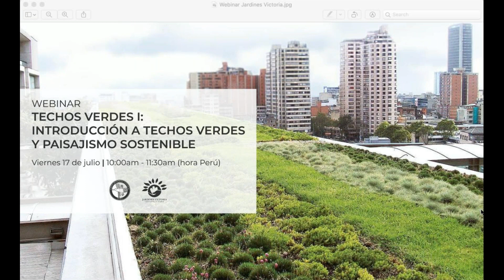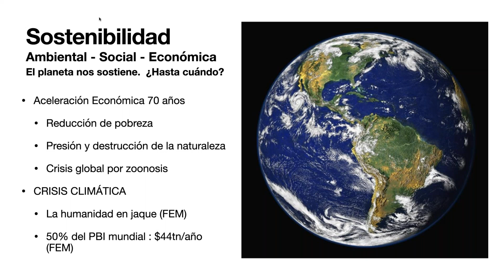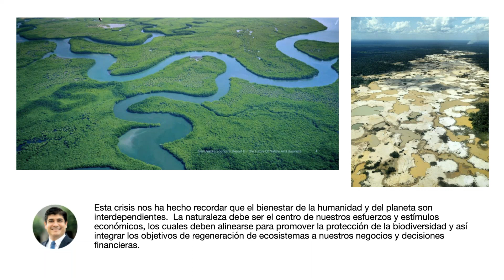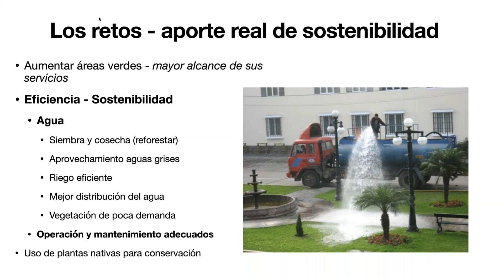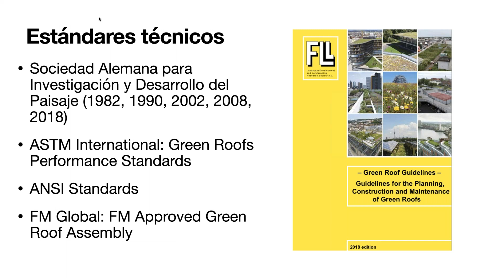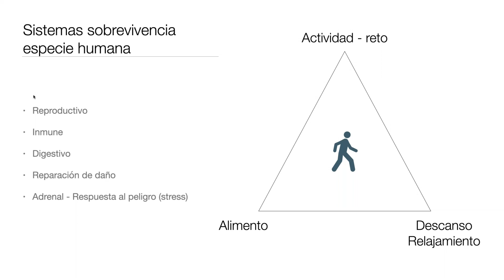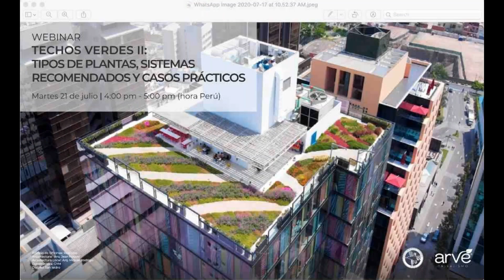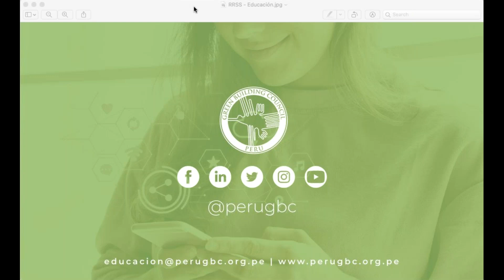Peru GBC | Techos Verdes - Módulo 1: Introducción a techos verdes y paisajismo sostenible